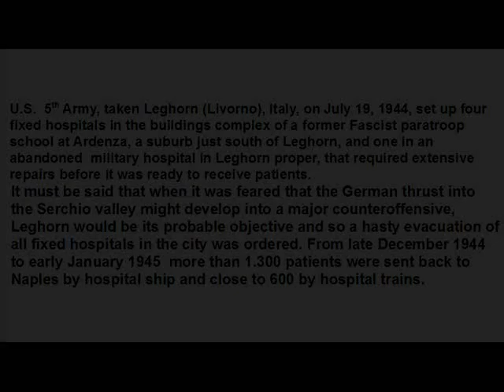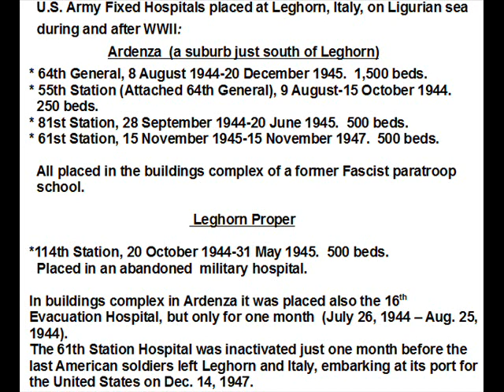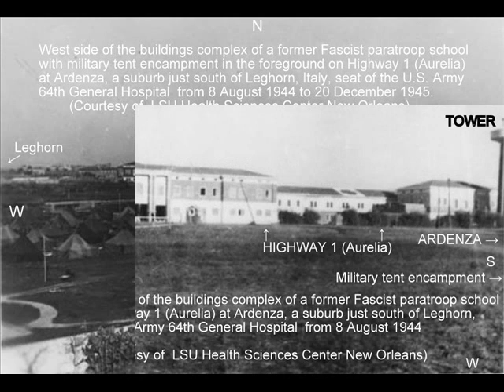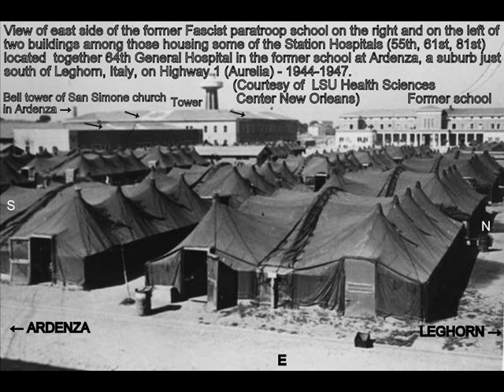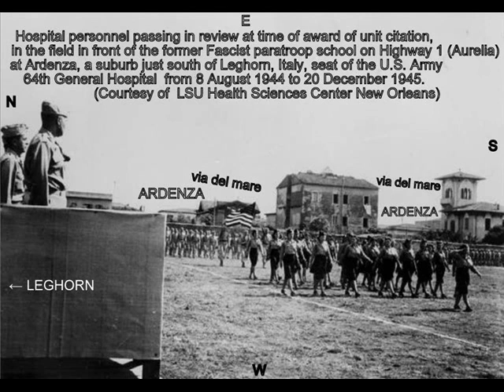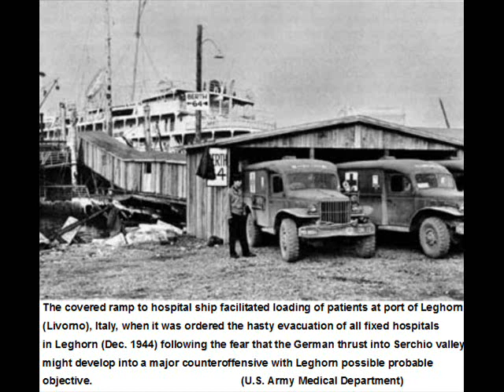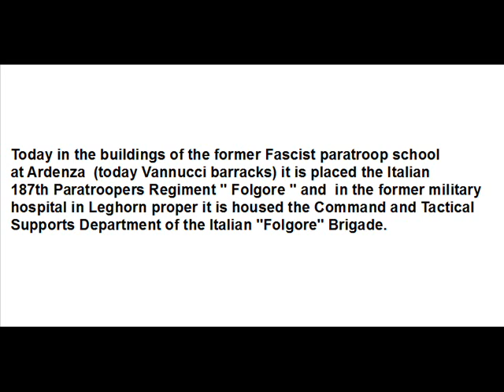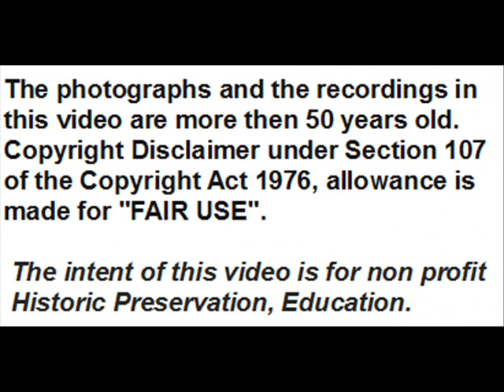U.S. Army Fixed Hospitals At Leghorn (Livorno), Italy, During And After WWII.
U.S. 5th Army, taken Leghorn (Livorno), Italy, on July 19, 1944, set up four fixed hospitals in the buildings complex of a former Fascist paratroop school at Ardenza, a suburb just south of Leghorn, and one in an abandoned military hospital in Leghorn proper, that required extensive repairs before it was ready to receive patients:
                                                            Ardenza
   * 64th General, 8 August 1944-20 December 1945.  1,500 beds.
   * 55th Station (Attached 64th General), 9 August-15 October 1944.
     250 beds.
   * 81st Station, 28 September 1944-20 June 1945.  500 beds.
   * 61st Station, 15 November 1945-15 November 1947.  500 beds.
                                                      Leghorn Proper
   *114th Station, 20 October 1944-31 May 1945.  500 beds.

In buildings complex in Ardenza it was placed also the 16th Evacuation Hospital, but only for one month  (July 26, 1944 – Aug. 25, 1944).
The 61th Station Hospital was inactivated just one month before the last American soldiers left Leghorn and Italy, embarking at its port for the United States on Dec. 14, 1947.
In 1952 in the buildings complex at Ardenza (today Vannucci barracks) was again placed a Hospital (''28th Station Hospital - USFA Support Command'') that served the personnel of the U.S. Support Command set up in 1951 and located in Leghorn proper (in Palazzo Grande building) and the U.S. soldiers who set up and operated at ''Camp Darby'', the U.S.A. base in nearby Tombolo. This Hospital was inactivated in 1957 when it was activated the new Hospital (''U.S. Army Hospital, Leghorn - 45th Field Hospital'') in nearby Calambrone
Today in the buildings of the former Fascist paratroop school at Ardenza  (today Vannucci barracks) it is placed the Italian 187th Paratroopers Regiment '' Folgore '' and  in the former military hospital in Leghorn proper it is housed the Command and Tactical Supports Department of the Italian ''Folgore'' Brigade.
It must be said that when it was feared that the German thrust into the Serchio valley might develop into a major counteroffensive, Leghorn would be its probable objective and so a hasty evacuation of all fixed hospitals in the city was ordered. From late December 1944 to early January 1945  more than 1.300 patients were sent back to Naples by hospital ship and close to 600 by hospital trains.

The tunes in the video are:
02:01  ''Harlem Chapel Chimes''  (Glenn Miller-comp. & arr.) - Dorsey Brothers Orchestra - N.Y. Febr. 5, 1935 - From ''The Ken Sykora Radio Station-Big Band Show - Glenn Miller Special'' -  Dec. 15, 1981. Unissued

04:19  ''Stars and Stripes Forever''  (John Philip Sousa -1897)

05:21  ''Strut Miss Lizzie'' (Henry Creamer-Turner Layton) - Eubie Blake MIDI  Febr. 1921 piano roll  Melodee - 4241

06:44  ''Ole  Miss  Blues''  (William Christopher Handy) – James P. Johnson piano solo (from my  33 LP  RIVERSIDE  12-105, bought by me  in 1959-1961)  transcribed from his piano roll  QRS  (1834) –  Febr. - March 1922.

07:22  '' Pianoflage''  (Roy Bargy)  - Roy Bargy – MIDI  1920 piano roll Melodee – 240474.